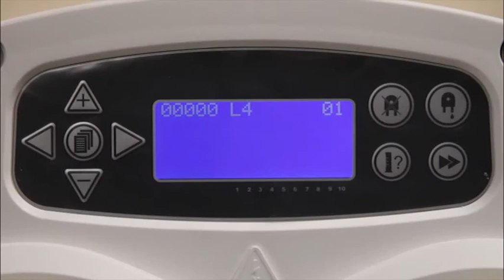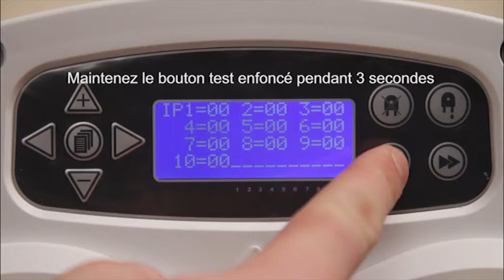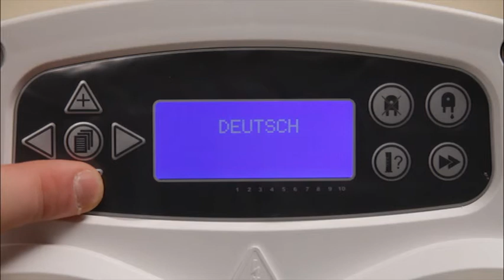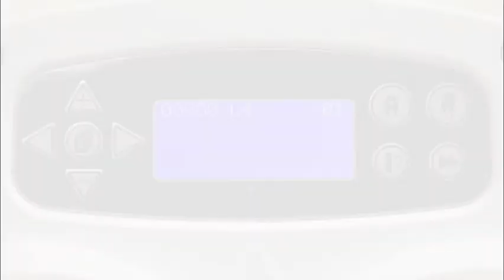BrightLogic Laundry - FRENCH - Sélection de language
BrightLogic Laundry - Language selection
Sélection de language - Vidéo de formation à BrightLogic